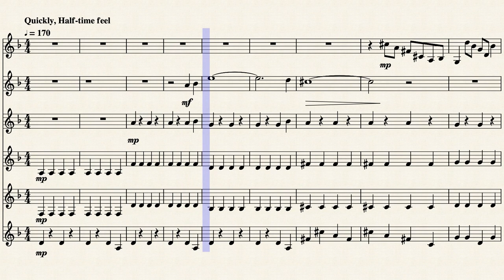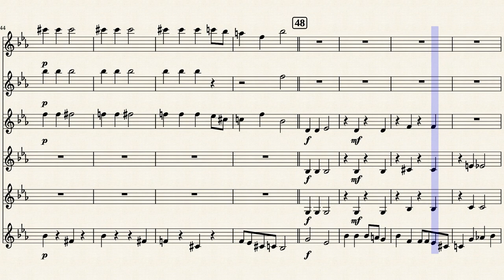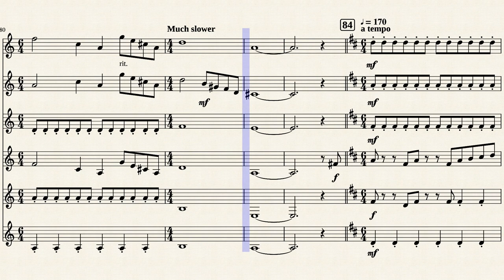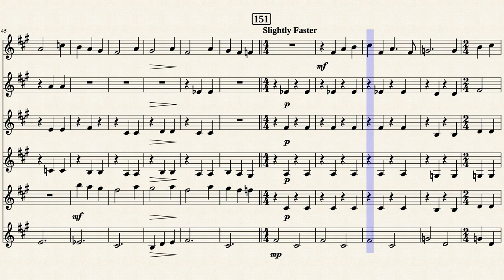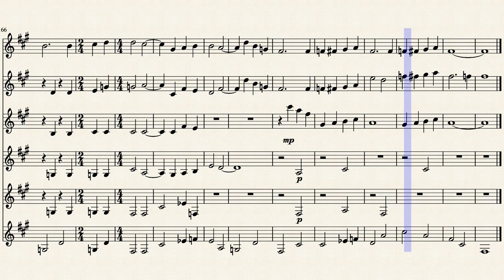Nightmare Before Christmas Clarinet Medley (part 1) | Reupload! | Sheet Music Included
Hey everyone! It's been a long time since I've done anything with clarinet arrangements, but I'd like to start back up. The first step is finding my old arrangements and making them available for everyone!

This is the first part of a Nightmare Before Christmas medley for five clarinets and bass clarinet. NOTE: The bass clarinet part is written for a C-extension bass clarinet. If you don't have a C-extension bass clarinet, just play the lower notes (like low E flat) up the octave.

NBC songs included:
- This is Halloween
- What's This?
- Jack's Lament
- Sally's Song

Feel free to use for your ensembles at any time. :)

In the past I wanted to sell sheet music, but these days I really just want to share these arrangements with anyone who likes them. I feel better doing that!

Please enjoy. It's the most wonderful time of the year: Halloween season! :)

BACKGROUND:

I made the NBC Clarinet Medleys in around 2013 as I was finishing high school and starting college.

I have no idea why "slowing down" looks so weird haha text issue I guess XD